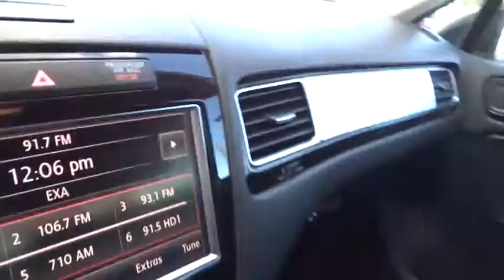2013 Volkswagen Touareg San Diego, Escondido, Carlsbad, Chula Vista, El Cajon, CA 90869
2013 Volkswagen Touareg
2013 Volkswagen Touareg VR6 FSI - Stock#: 90869 - VIN#: WVGEF9BP1DD001557

City Chevrolet
2111 Morena Blvd